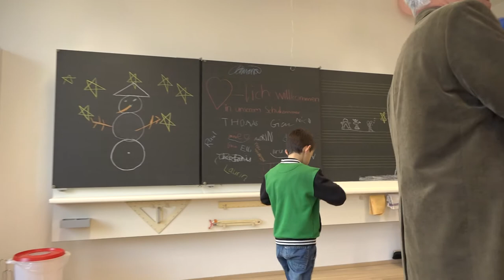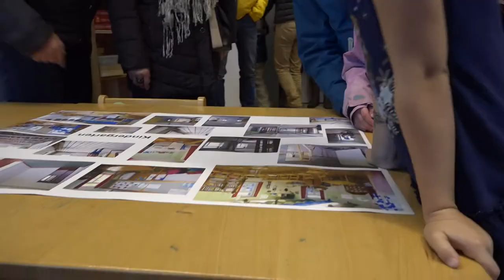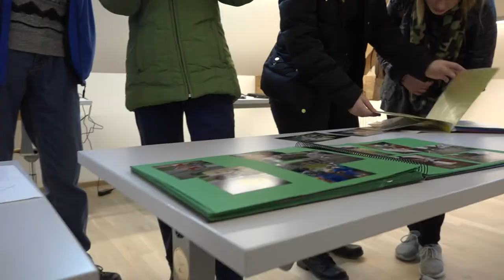Schulhaus Rans- ein Wahrzeichen wurde saniert